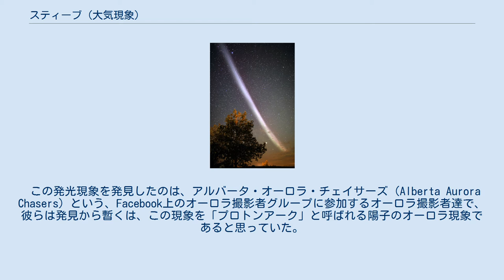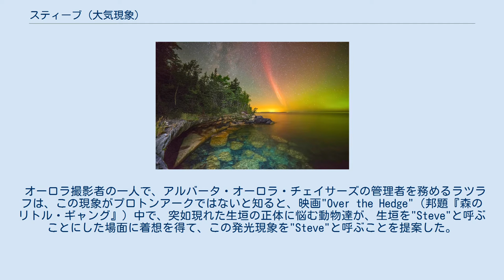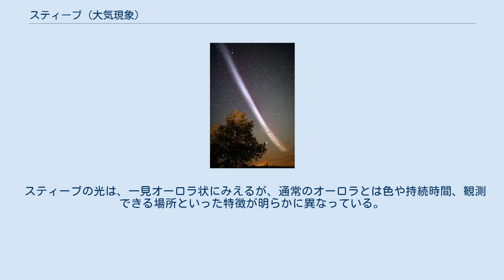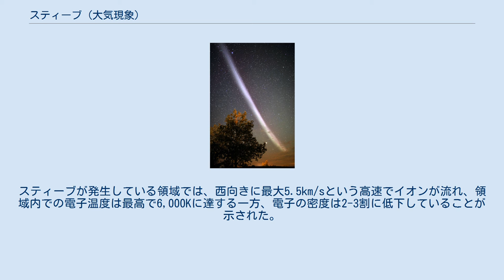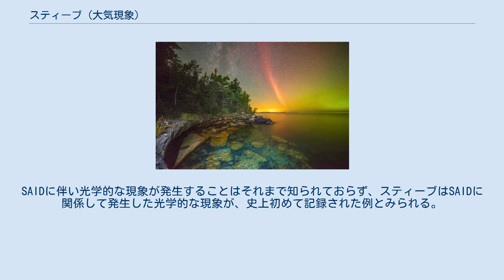スティーブ (大気現象)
2015年8月17日にアルバータ州リトルボウ・リゾートで撮影されたスティーブの画像（エルフィ・ホール撮影） スティーブ（STEVE、スティーヴ）は、紫色に輝く光の帯が夜空にみられる大気の発光現象で、カナダ・アルバータ州のオーロラ撮影者らによって発見された。
欧州宇宙機関（ESA）の地磁気観測衛星Swarmの観測データを分析した結果によると、スティーブは幅およそ25kmで東西に伸びる高温気体の帯で、地上300kmでの温度は3,000度も上昇し、流速はスティーブの外側の気体が10m/s程度なのに対し、スティーブ内は6km/sと桁違いに速い。
スティーブは、実は普遍的に発生している現象だが、最近までその存在は全くと言ってよい程知られていなかった。
 スペリオル湖にかかるスティーブ。
原典にプロトンアークとの説明がついているが間違いである。
なお、アルバータ・オーロラ・チェイサーズもこの画像がNASAのウェブサイトにプロトンアークして掲載されていたため、自分たちが追っている現象がプロトンアークだと思い込んでいた。
Ken Williams撮影。
 この発光現象を発見したのは、アルバータ・オーロラ・チェイサーズ（Alberta Aurora Chasers）という、Facebook上のオーロラ撮影者グループに参加するオーロラ撮影者達で、彼らは発見から暫くは、この現象を「プロトンアーク」と呼ばれる陽子のオーロラ現象であると思っていた。
 しかし、撮影された画像をみたカルガリー大学の地球物理学者ドノヴァンは、この発光現象がプロトンアークではないと指摘した。
なぜならば、陽子オーロラは肉眼でみえる現象ではなく、構造上の特徴も撮影された光の帯とは異なるからである。
 オーロラ撮影者の一人で、アルバータ・オーロラ・チェイサーズの管理者を務めるラツラフは、この現象がプロトンアークではないと知ると、映画"Over the Hedge"（邦題『森のリトル・ギャング』）中で、突如現れた生垣の正体に悩む動物達が、生垣を"Steve"と呼ぶことにした場面に着想を得て、この発光現象を"Steve"と呼ぶことを提案した。
 その後、正体のよくわかっていないこの異常な「オーロラ」は、オーロラ追跡の市民科学事業「オーロラサウルス（Aurorasaurus）」上で、2年間に30件以上の発生が報告された。
 考案者のラツラフは、Steveは科学的名称が決まるまでの仮名と考えていたが、オーロラサウルスを主催するNASAゴダード宇宙飛行センターの地球物理学者マクドナルドが、"Sudden Thermal Emission from Velocity Enhancement"をSTEVEとするバクロニムを考えると、NASAも"Strong Thermal Emission Velocity Enhancement"として採用し、STEVEがこの現象の公的な名称に決まった。
 メディアを再生する バンクーバー周辺に出現したオーロラのタイムラプス画像。
0:25から0:30辺りで左端にスティーブが表れている。
 スティーブの光は、一見オーロラ状にみえるが、通常のオーロラとは色や持続時間、観測できる場所といった特徴が明らかに異なっている。
スティーブの外見的な特徴をまとめると、以下のようなものになる（観測実績については、いずれも2018年3月現在）。
 ドノヴァンは、カルガリー大学とカリフォルニア大学バークレー校が運用するオーロラ観測用全天撮像装置網のデータと、アルバータ・オーロラ・チェイサーズが撮影した写真などから、スティーブ発生時に発生地点上空をSwarm衛星が通過した機会を突き止め、Swarm衛星の測定データを調べることで、スティーブの特徴の一端を明らかにした。
 2018年3月、マクドナルド、ドノヴァンらはその成果を"Science Advances"誌に発表。
スティーブが発生している領域では、西向きに最大5.5km/sという高速でイオンが流れ、領域内での電子温度は最高で6,000Kに達する一方、電子の密度は2-3割に低下していることが示された。
これらの特徴は、スティーブが、電離層の狭い緯度幅にみられる西向きの高速イオン流「サブオーロラ帯イオンドリフト（Subauroral Ion Drift、SAID）」に関係した現象であることを示唆する。
スティーブが冬季に観測されていない点も、SAIDが発生する季節の傾...